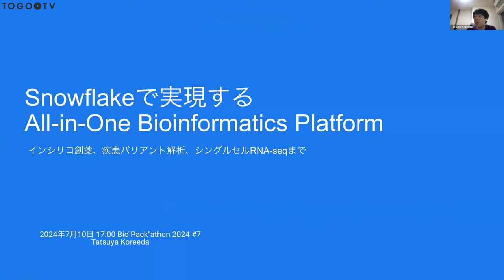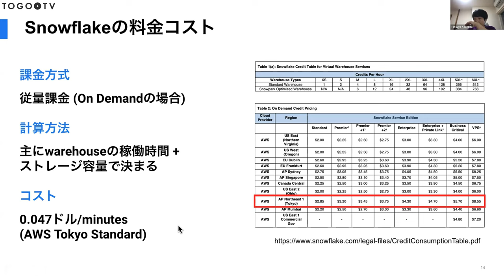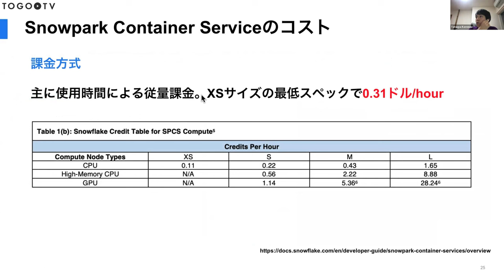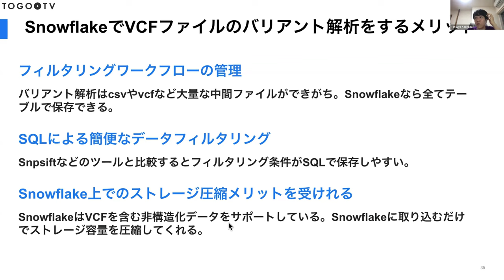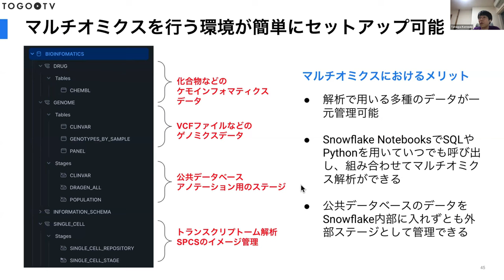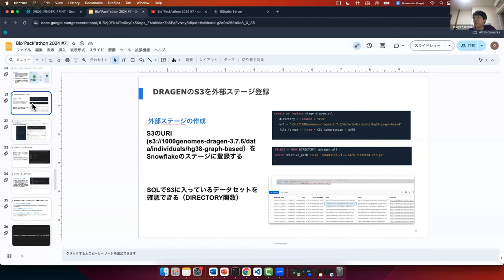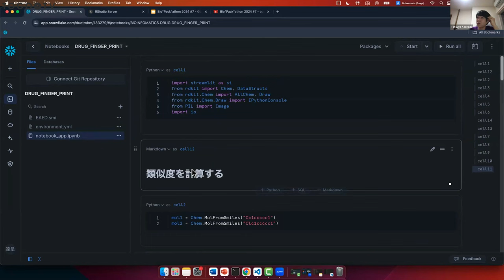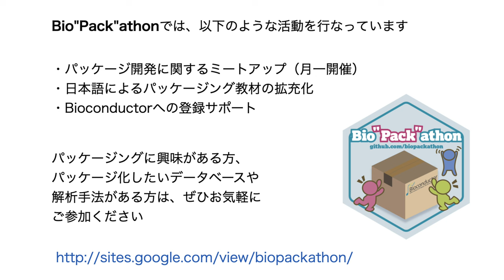Snowflakeで実現するAll-in-One Bioinformatics Platform @ Bio”Pack”athon2024#7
2024年7月10日に開催されたBio"Pack"athon 2024 7から、是枝達也氏による「Snowflakeで実現するAll-in-One Bioinformatics Platform」をお送りします。本講演では、クラウド上でデータ解析を行えるプラットフォームであるSnowflakeについて紹介しており、Snowflakeを用いたインシリコ創薬、疾患バリアント解析、シングルセルRNA-Seqについてデモを行っています。 この講演動画は、Bio”Pack”athon（バイオパッカソン）からご寄託いただきました。 Bio”Pack”athonでは、以下のような活動をしています。

0:00 Snowflakeで実現するAll-in-One Bioinformatics Platform
0:23 自己紹介
1:43 アジェンダ
1:56 イントロダクション
1:58 増え続けるNGSデータ
2:52 多岐に渡るバイオデータの種類
3:18 学術利用に使われる計算リソース（ラボPC、スパコン）
4:42 クラウド
5:10 クラウドを利用するメリット
6:38 データウェアハウス製品
7:25 Snowflake
8:25 Snowflakeの特徴
9:45 料金コスト
10:32 今回Snowflake上で行う解析
11:32 デモ1: シングルセルRNA-Seq解析
11:38 Snowpark Container Service（SPCS）
12:41 SPCSの使い方
13:30 SPCS上にR-Studioをホスト
14:04 使用するDockerイメージ
14:30 シングルセルRNA-Seqについて
14:55 解析に用いるコード（Seurat）
15:18 結果
18:32 RNAseqchef（Shiny-App）のホスト
19:35 SPCSのコスト
19:50 SPCSのスペック
20:42 デモ2: 疾患バリアント解析
20:57 Tableと外部ステージ
21:50 Registry of Open Data on AWS（DRAGEN、ClinVar）
22:31 公共データの外部ステージ登録とVCFデータのアノテーション付け
23:01 DRAGENのステージ登録
23:30 DRAGENのテーブルにクエリ
23:57 Panelのアノテーション情報をつける準備
24:11 バリアントフィルタリング
24:29 結果
27:56 Snowflake利用のメリット
30:07 デモ3: インシリコ創薬
30:20 Streamlit in Snowflake（Webアプリ開発）
31:05 Snowflake Notebooks
32:02 StreamlitとSnowflake Notebooksを用いたバーチャルスクリーニング
32:36 In silico創薬「化合物類似度の評価（タニモト係数）」
33:32 結果
37:28 Snowflake利用のメリット
38:48 Snowflakeのその他トピック
38:50 マルチオミックス解析環境
40:09 無料トライアル
40:50 将来の展望
40:57 Data Clean Room（データ匿名化）
42:32 LLM機能
43:33 最後に
43:55 質問タイム